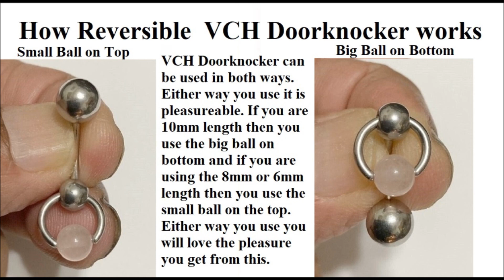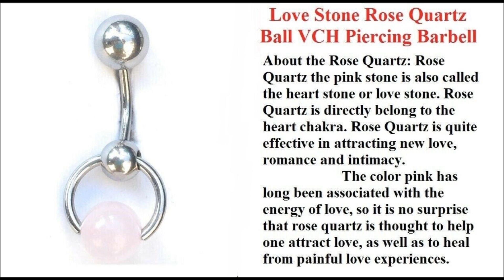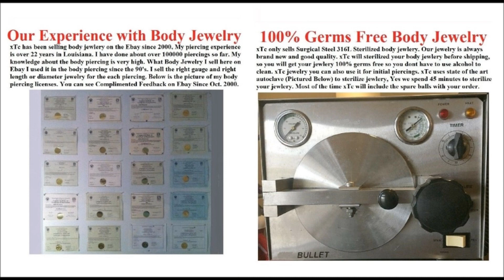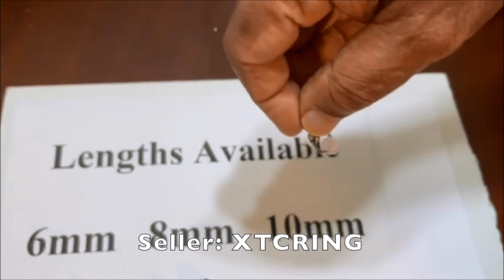Love Stone Rose Quartz with Surgical Steel REVERSIBLE VCH Piercing Doorknocker Barbell.